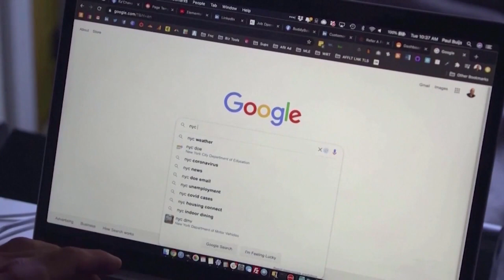Kansas City-area jury deliberates fate of Grain Valley couple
Maggie Ybarra and Michael Hendricks, a couple charged with the 2021 murder of a Kansas City woman, await their fate as a jury deliberates.